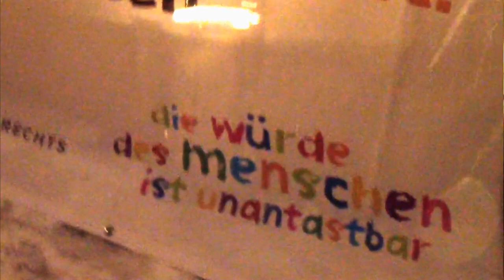Rede von Rüdiger Bender bei "Südthüringen bleibt bunt" am 26. Januar 2015 in Suhl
"Südthüringen bleibt bunt"
die Gegendemo zur Sügida-Demo am 26.Januar 2015 in Suhl.